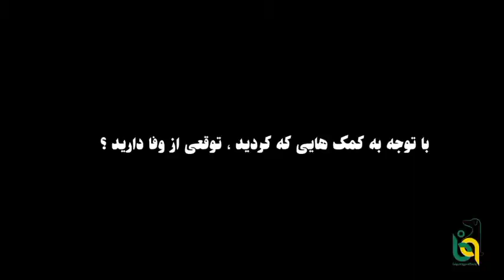A true animal supporter/ یک حامی واقعی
وقتی از حیوان دوستی و مقوله حمایت از حیوانات حرف می زنیم منظورمان از حامی واقعی چیست؟
گفت وگوی کوتاه ما را با خانم سایه شهسواری ببینید. او هر جور که بتواند به پناهگاه کمک می کند. سرپرست موقت می شود و وقتی می خواهد به سرپرستی بگیرد سگ ده ساله ای که دیگر شانسی برای واگذاری ندارد می پذیرد. تامی و فیدل سگ هایی هستند که او از وفا به سرپرستی گرفته است.
او درک می کند که ظرفیت پناهگاه مثل خانه ی خودش محدود است پس اگر موردی را برای درمان معرفی می کند، پس از پایان درمان تحویل می گیرد.
او همچنین به هر طریق دیگری که بتواند به یاری پناهگاه می آید. برای سگهای پناهگاه تشک می دوزد و از این راه کلی هزینه صرفه جویی می شود.
وقتی از یک حامی واقعی حرف می زنیم یعنی از کسی مثل خانم سایه شهسواری حرف می زنیم.
When we talk about loving and protecting animals, what do we mean by a real supporter?
Watch our short chat with Ms. Sayeh Shahsavari. She helps the shelter in any way she can. She fosters dogs and when she wants to choose a dog, she chooses a 10-year old dog who doesn’t have any more chance of being adopted. Tommy & Fidel are the dogs whom she has adopted. She understands that the shelter’s capacity is limited just like her house. If she brings a dog to the shelter to receive medical care, after the treatments she takes the dog back.
She also helps the shelter in any other way she can. She sews dog beds and this helps us save a lot of money.
When we speak about a real supporter, we speak about someone like Ms. Sayeh Shahsavari.